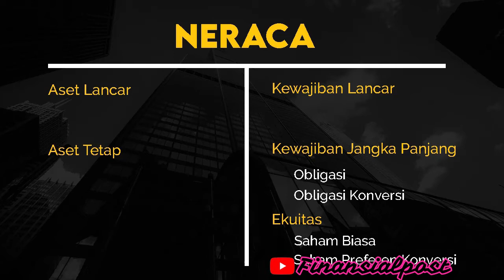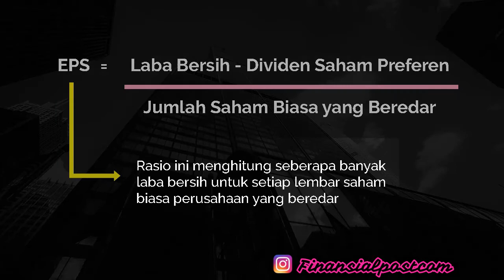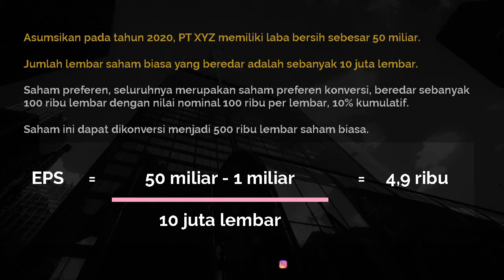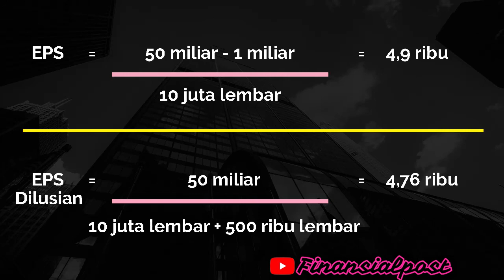EPS Dilusian - Saham Preferen Konversi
Pada perusahaan dengan struktur modal kompleks, selain instrumen-instrumen keuangan biasa, seperti obligasi dan saham, biasanya
terdapat instrumen keuangan lainnya seperti obligasi konversi dan saham preferen konversi.

Hal ini menyebabkan perusahaan perlu menyajikan laba per lembar saham dilusian atau EPS dilusian.

Apa itu EPS dilusian? Apakah perhitungannya sama dengan EPS biasa?

Untuk menemukan jawaban dan penjelasan lengkapnya langsung saja tonton video ini!